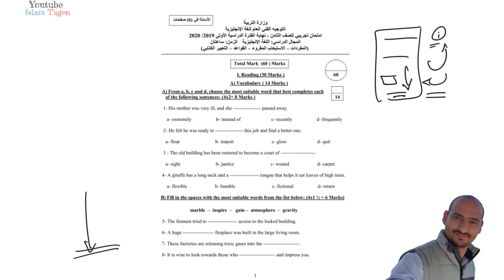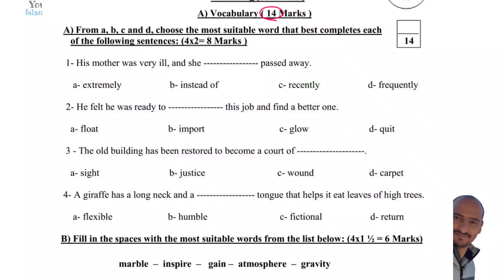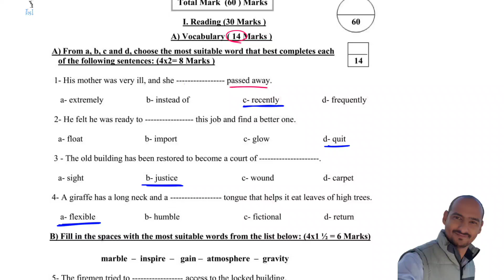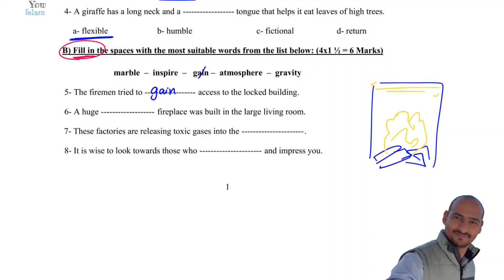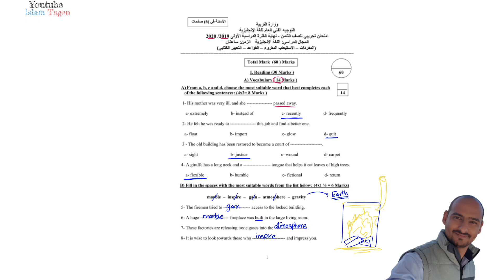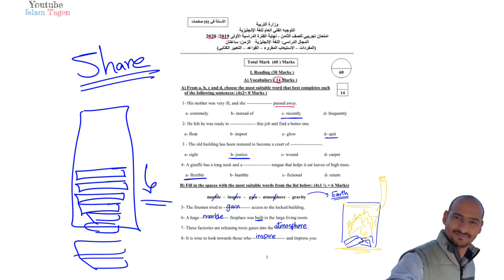Grade 8 Vocabulary - Mock Test 19-20 / حل سؤال الكلمات / الاختبار التجريبي - ثامن - الفترة الأولى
تدريب طلاب الصف الثامن

علي حل سؤال الكلمات بالاختبار
و طريقة الحصول علي اعلي درجة

للحصول علي مراجعات الصف السادس أو السابع أو الثامن أو التاسع
للغة الانجليزية الفترة الدراسية الأولي
تدريب مكثف للاختبارات مع نموذج اجابة للتأكد من اجابتك
يرجي إرسال رسالة علي الواتس آب للرقم التالي : 97580441
و سيصلك رابط للدفع بالكي نت
بعد الدفع خذ صورة من عملية نجاح الدفع الالكتروني و ارسلها الي نفس الرقم
و سيتم ارسال المراجعة و نموذج الاجابة بعدها مباشرة
تنوية: لم تعد المراجعات متوفرة لدى المكتبات

هذا و بالله التوفيق
شكرا لكم جميعا لتواجدكم هنا الكريم
و مع تمنياتي للجميع بالنجاح و التوفيق دوما
دمتم بخير و سعادة و صحة و عافية

الاستاذ / إسلام طاجن